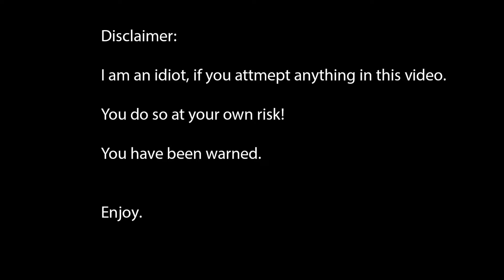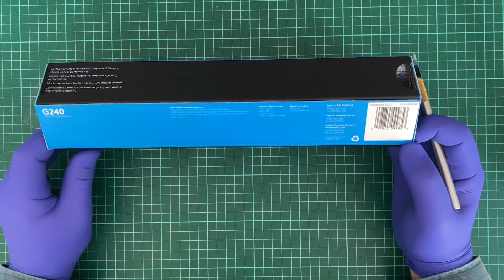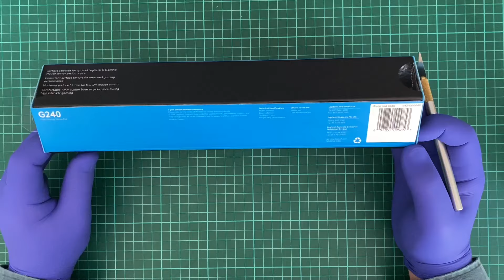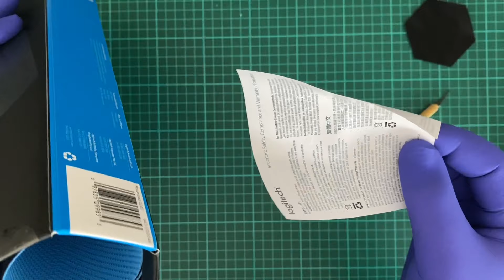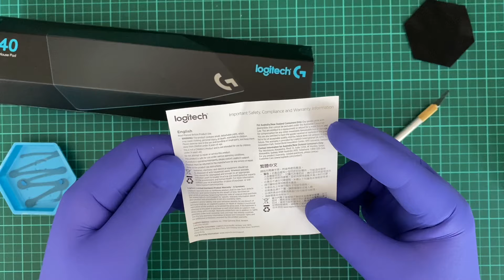Logitech G240 Cloth Gaming Mouse Pad Unboxing and Chatting.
First off, this was just for kicked, I picked up a mousepad that I would hope would solve my problem and yes for the most part it has.
It dose slip, just a little bit over time but I am only adjusting its placement on my wooden desk once very two or three days at worse.

00:00 Intro.
01:15 Advertisement rant.
03:29 Unboxing!
04:52 Getting it out…
06:06 My first impression!
08:20 Lets take something sharp to it!
10:09 Last take on things.